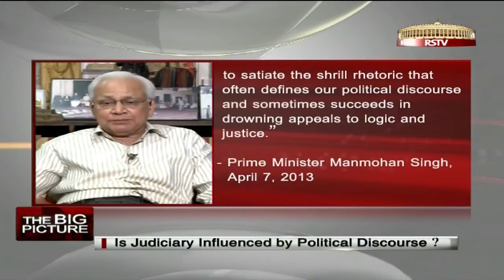The Big Picture - Is Judiciary influenced by political discourse?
Guests: Justice V N Khare (Retired Chief Justice of India) ; K N Bhat (Former Additional Solicitor General of India and Senior Advocate, Supreme Court) ; Prof Valerian Rodrigues (Centre for Political Studies, JNU) and Vinod Sharma (Political Editor, Hindustan Times)